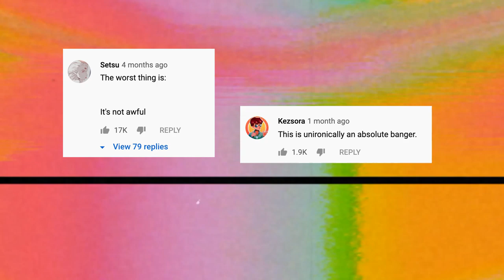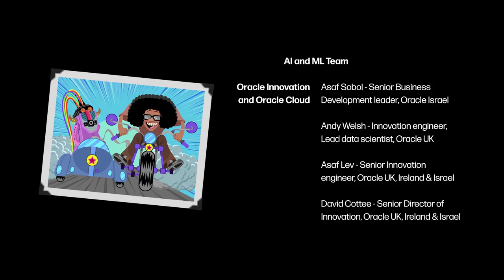Case Study: Blue Jeans & Bloody Tears (a Eurovision AI SONG)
In May 2019, Tel Aviv hosted the 64th Eurovision song contest for the 4th time. As all of Europe (together with Israel and Australia) waited for this year’s oh-so-glamorous and famously kitschy song contest, a group of artists, musicians and programmers have asked themselves is there a special DNA for a Eurovision song? What makes it a hit or a flop? What makes it memorable? And What makes it a winner? We decided to explore human creativity through technological innovation by creating an Artificial Intelligence Eurovision song that celebrates this melodramatic & campy song competition.

The project team fed hundreds of Eurovision songs – melodies and lyrics – into a neuron network. Then, algorithms produced thousands of new tunes and lines of verse, from which a few musical units - a chorus, a verse and a c-part were carefully selected and “welded” into a song. The result - a Eurovision song that comprised entirely of material written and composed by Artificial Intelligence. Titled "Blue Jeans & Bloody Tears", the song is a hilarious, weird and catchy duet on disillusioned love between man and machine. For the “man” role we casted none other than legendary singer Izhar Cohen - Israel's first Eurovision winner (1978) and to musically produce it we reached out to Avshalom Ariel - who co-produced Israel’s most recent Eurovision win (“Toy”, 2018).

Within hours and without any paid promotion the video reached dozens of global and local media outlets celebrating our song; From podcasts and radio stations playing it, to TV stations, magazines and newspapers loving it - or loving to hate it. Reddit users debated their favorite line in countless threads, Youtubers covered the song, fans wrote down the chords progression and most of all people analyze the song lyrics looking for hidden meanings. Not only were the accolades tremendos, the song surpassed official Eurovision entries from countries like